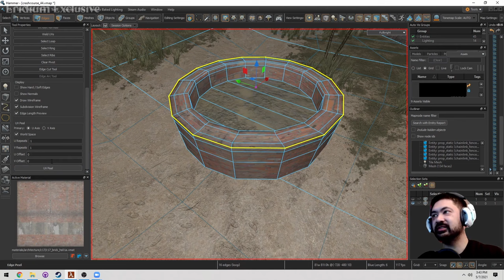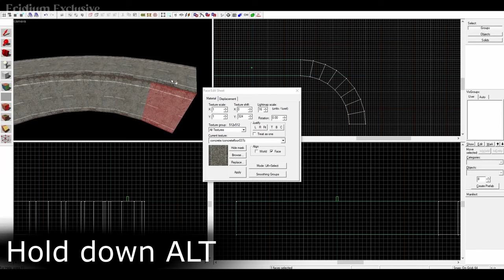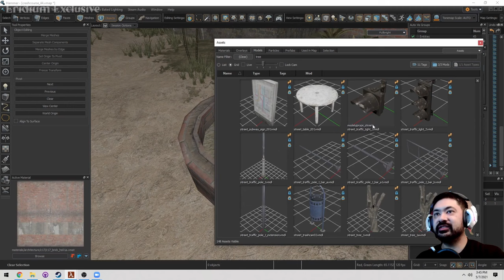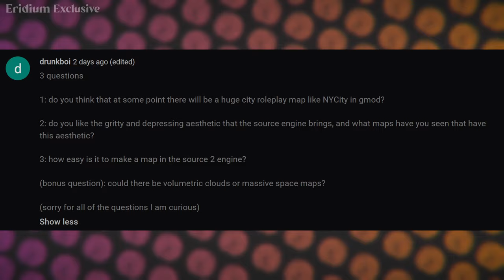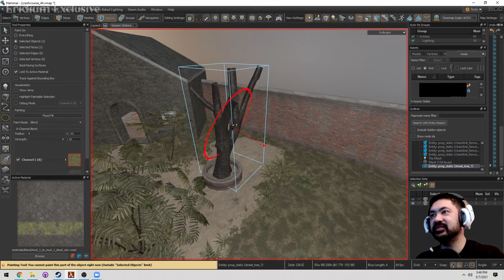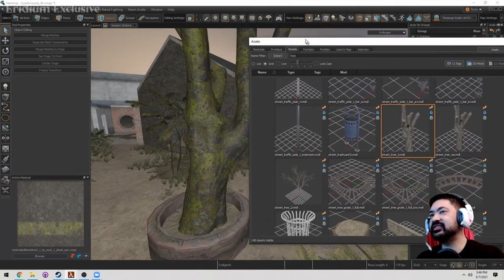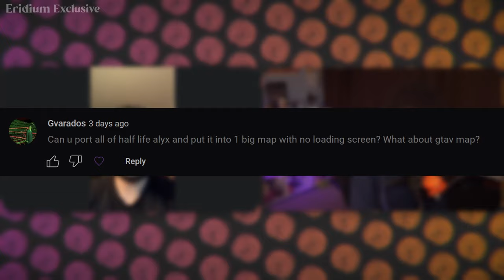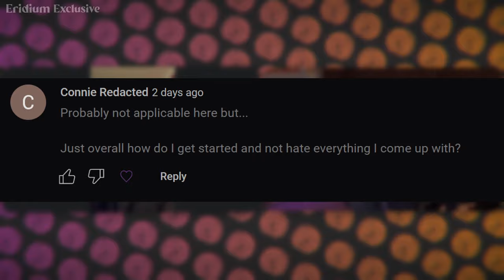I Got A Level Designer's Insight Into S&box's Future Of Maps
HUGE thank you to ChimonaHehe for providing more Insight and knowledge on the possible future of S&box and it's maps!

00:00 - Intro
00:45 - Who is ChimonaHehe
01:58 - Ophelia Research Base Map
10:51 - Most Complicated Map Created?
17:07 - Creating Maps In S&box
18:25 - The Golden Age Of S&box Games
19:24 - The Difference Between Hammer 1 & 2
22:17 - How Big Can Maps Get?
28:10 - Community Questions
34:43 - Garry Could Have Added Half Life Assets.
36:24 - More Community Questions
43:14 - What Is To Become Of S&box Maps?
44:44 - What Would You Want To See?
46:01 - Where Can People Find You?